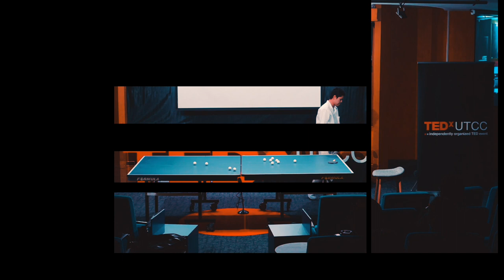n o w h e r e l a n d . THAT BALL | Vich Sanardharn | TEDxUTCC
n o w h e r e l a n d . THAT BALL is a special theatre experience created based on a concept of communication. The play presents two main characters, two colored Ping-Pong balls, and two sides of a Ping-Pong table without a net separating both sides. This play was created by the team who created n o w h e r e l a n d . THE EDEN. Directed by Party Paspawisa Jewpattanagul. Performed by Tang Thanit Nilayodhin and Danielle West. n o w h e r e l a n d . is a personal project of Ray-O Vich Sanardharn, Creative Director of a well renowned Thai YouTube channel, PaTedTalk. He is also a lecturer in Imaginative Art at King Mongkut's Institute of Technology Ladkrabang. n o w h e r e l a n d . is designed to create a set of experiences based on a concept of “From nowhere to now, here” without limitation on presentation style. Sanardharn’s past works include Leave the city to(ur) nowhere, THE CHAIR, The Forbidden Fruit, and THE EDEN.